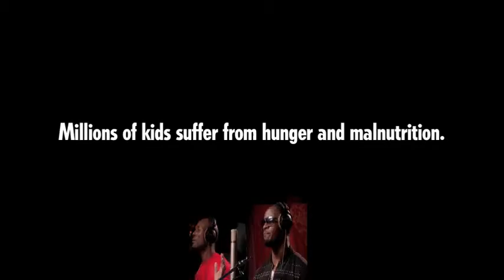Dream for Haiti's Health Care Development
My dream is to:
1. Bring health care development into the communities with limited access, specifically to those who are vulnerable, old, and poor to visit hospitals for treatments.
2.Health care development in the communities (H.C.D.C) : There would be a mobile health care service in Haiti for 50 provinces to receive the basic health service.
3. There will be an increase in access to healthcare to under insured people of Haiti ensuring curative health care in the provinces of Haiti.
4. Children, women. adults, and aged people in the 50 provinces will be able to raise awareness of their personal health, hygiene, and sanitation.
5. Epidemics, communicable diseases, and sexually transmitted diseases will decrease in the 50 provinces.
Please, everybody give any financial help, opinions, and suggestions to make a difference in the lives of Haitians.